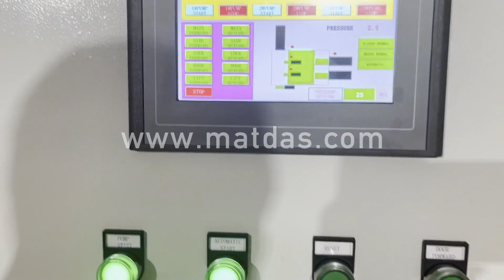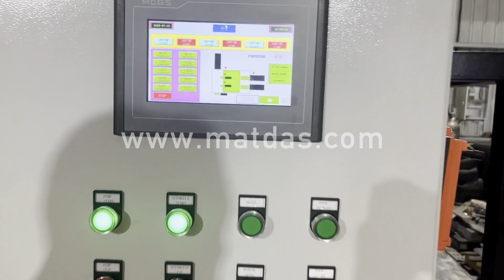Steel Compactor Price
Details of Steel Compactor Price, Metal Compactor Price, Metal Compactor Machine Price,

MATDAS is a professional Steel Compactor Price manufacturer and supplier in China for more than 20 years, and we can offer Steel Compactor Price for sale with a cheap wholsale factory price for our customers without any agent or dealers if you wanner buy our Steel Compactor Price.